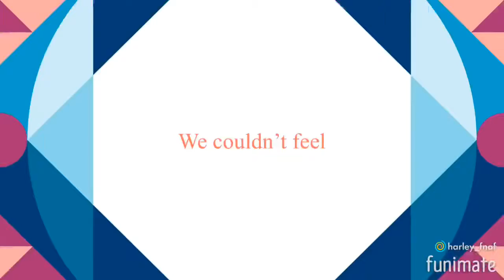MEP tryout| I’ll add the tag later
Hello this is my own AU and when bon bon and bonnet were alive there were together but then when they died well a year after they died bon bon has gotten feelings for f.freddy and Bonnet has been noticing that